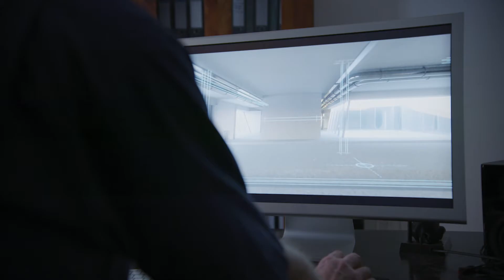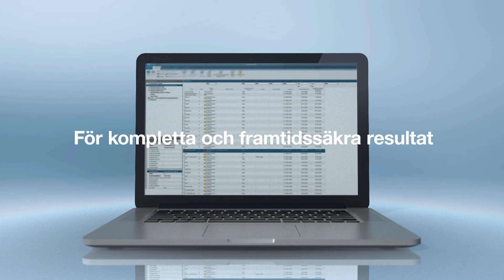Flexibel strömförsörjning i golv, väggar och tak - Hager Sverige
Strömförsörjning i alla delar av byggnaden förutsätter optimal kabeldragning. Vi erbjuder flexibla lösningar i både golv väggar och tak.